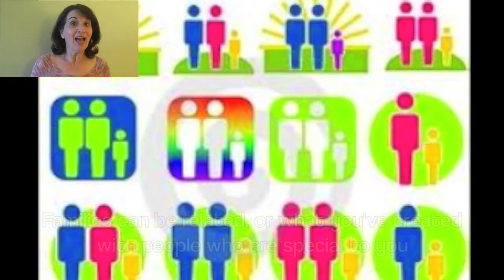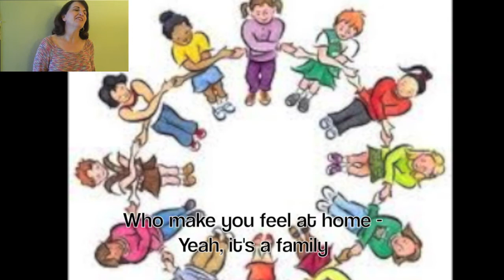That's A Family!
A musical celebration of the family (kid-friendly look at all sorts of types of relationships); now a download-able single,